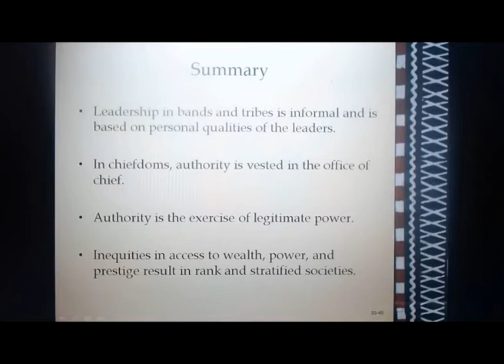Lenkeit Chapter10 5 of 6 Political Order and Disorder Who Decides